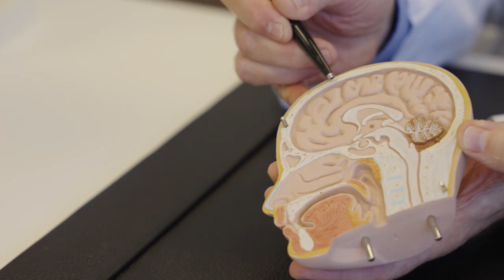👨‍⚕ So gefährlich ist eine Hirnhautentzündung - Medizin nachgefragt❗| Asklepios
Hast du dich schon einmal gefragt, was eine Hirnhautentzündung eigentlich ist, wie gefährlich diese Erkrankung ist, wie sie sich manifestiert und welche Symptome auftreten können? Dann solltest du dieses "Medizin nachgefragt"-Video auf keinen Fall verpassen! Dr. Franz Jürgen Schell trifft sich in dieser Episode mit dem Neurologen Prof. Dr. Joachim Röther aus der Asklepios Klinik Altona um mit ihm verständlich und praxisnah das Mysterium der Hirnhautentzünung oder auch Meningitis zu lüften. Ein Thema, das jeden betreffen kann und das deine Gesundheit und die deiner Lieben beeinflussen könnte.

00:33 Was ist eine Hirnhaut?
02:04 Hirnhautentzündung
03:00 Chronische Nebenhöhlenentzündung kann gefährlich sein
03:22 Lebensgefährlich?
03:55 Symptome
04:45 Diagnose
06:02 Diagnose bei Kindern ähnlich?
06:22 Behandlung
07:02 Komplikationen und Folgeschäden
07:30 Zeckenstiche
08:10 Prognose
09:32 Weitere Behandlungsfelder in der Asklepios Klinik Altona

👁️👂 Übrigens: "Medizin nachgefragt" hat noch viele weitere faszinierende Themen für dich in petto!